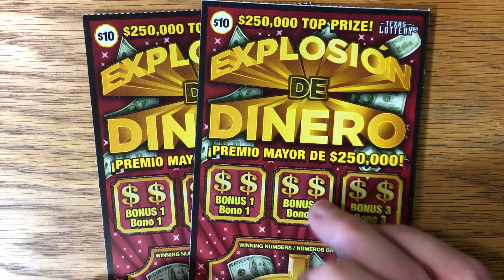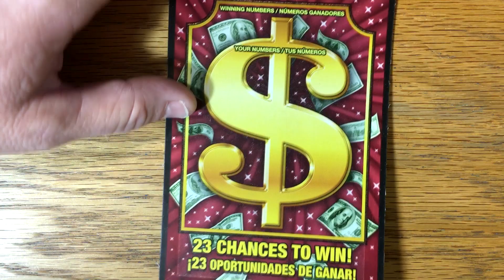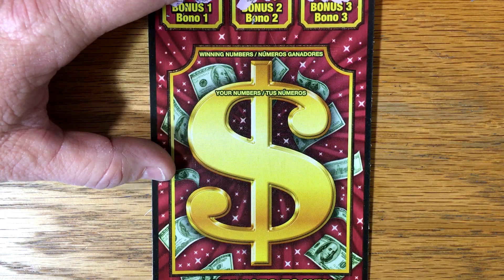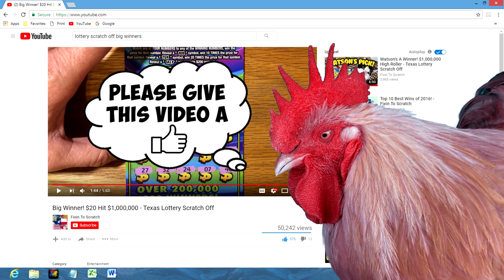Watson's Pick! 2X $10 Explosión De Dinero! TRUSTWATSON!!